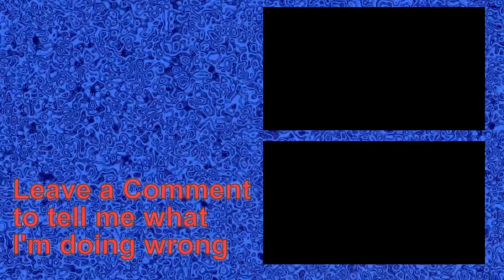I Really Hate These Guys! e09 UHC Solo Survival Minecraft 1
In this episode, I make a place where cows can be cows, I have a close encounter with yet another skeleton, and I do the only fishing you will ever see me do in Season 1 … unless I decide I want enchanted books.

Missed an episode?  Full playlist here!

Hardcore Minecraft takes all the rules of Hard Minecraft and adds a twist, one life, die once and its game over.  Ultra Hardcore takes it one step further, cheating to enable cheats to disable natural health regeneration.  The only way to recover lost health is to consume golden apples or health potions, both of which require resources that can be hard to get.